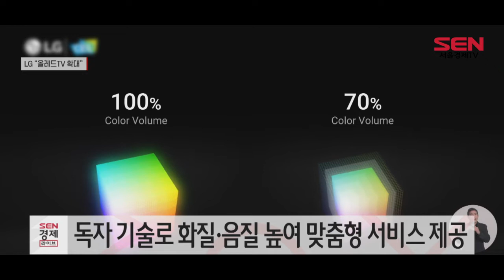LG, 올레드TV 라인업 완성…97·42형 출시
[앵커] LG전자가 '2022년 형 OLED TV 라인업'을 전격 공개했습니다. 세계 최대 크기인 97형과 가장 작은 42형을 추가해 모델 라인업을 확대하는데요. 보도에 정새미 기자입니다.

[서울경제TV=정새미 기자]
LG전자가 오늘(4일) 온라인 간담회를 열고 2022년 LG OLED TV 라인업과 사업 전략을 밝혔습니다.

올해 LG전자 TV 사업 전략의 핵심은 ‘올레드TV’ 강화입니다.
LG전자는 지난 2013년 세계 최초 올레드 TV를 상용화한 후 이 시장 점유율을 절반 이상까지 끌어올렸습니다.
특히 최근 코로나19에 따른 수요 강화로 프리미엄 TV 시장이 성장하며, 올해 올레드 TV 시장이 총 800만 대 규모에 이를 것이라는 전망도 나옵니다.

이에 LG전자는 올레드 TV 라인업을 업계 최다인 8종으로 확대합니다.
세계 최대인 97형과 가장 작은 크기인 42형을 추가해 초대형 프리미엄TV과 세컨드 TV·게이밍 TV 수요에 각각 대응합니다.

또한 LG 올레드 에보도 지난해 1개 시리즈·3개 모델에서 2개 시리즈·11개 모델로 늘립니다.

[싱크] 박형세 / LG전자 HE사업본부장
“(LG전자는) 1:10 전세계 올레드 TV의 60% 이상을 차지하는 올레드 명가의 위치로 올려 놓았습니다. LG전자는 글로벌 TV시장에서 올레드 생태계가 확장되고 또 완성될 수 있도록….”

이를 위해 화질과 음질 데이터를 담아 개발한 AI 알파9 프로세서 5세대를 활용합니다.
화면의 노이즈를 줄이고 해상도를 높이는 '업스케일링'과 '다이나믹 톤 맵핑 프로' 등으로 화질과 음질을 다듬어 맞춤형 서비스를 제공하는 겁니다.

이 외에도 LG전자는 올해 올레드 에보와 LG 스탠바이미를 앞세워 글로벌 TV 시장 공략에 나선다는 계획입니다.